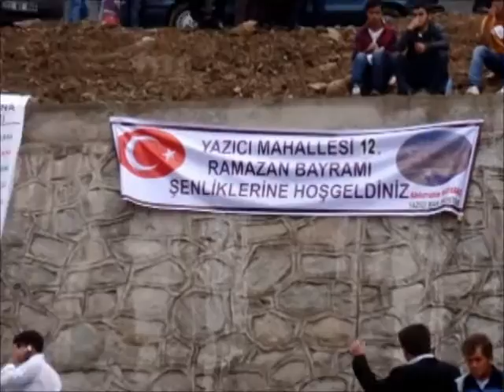YUSUF ENES KAYABAŞ ENES BİRTEK YAZICI BAYRAM FESTİVAL GÜREŞİ 2012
RECAİ ÖZKAN ALİ YAZGAN NİYAZİ SAYILIR  ÇOK TEŞEKKÜRLER YAZICI MAHALLESİ 12.RAMAZAN BAYRAMI
FESTİVALİ BUNDAN SONRA GÜREŞLERİMİZ
YÖRESEL OLACAKTIR KORGAN İLÇESİ VE
BELDELERİ  AMAÇ HERKEZİ ATA SPORUMUZ
GÜREŞ E TEŞVİK AMAÇLI  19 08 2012
GÜREŞLERE DESTEK VEREN TÜM
YAZICI MAHALLE MUHTARI ABDURRAHİM
KAYABAŞ
GSM 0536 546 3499 İŞ 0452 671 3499
F ENES KAYABAŞ ENES BİRTEK YAZICI BAYRAM FESTİVAL GÜREŞİ 2012